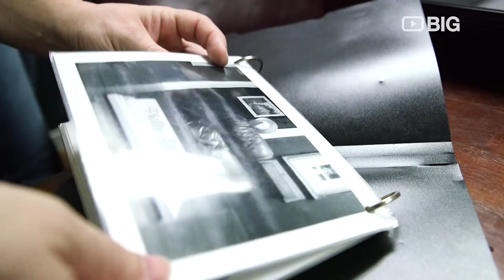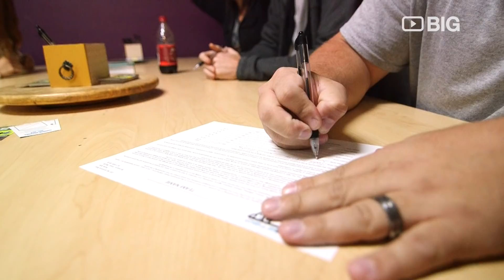Twisted Key Escape Room: Prove your Deductive and teamwork skills!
Based on the online phenomenon of Escape Rooms, Twisted Key Escape Room is a real-life room escape challenge which requires players to work together to solve hidden puzzles in an attempt to “escape” a themed room.  This exciting new concept brings the online wonder to real life and gives players the opportunity to use teamwork skills, intelligence, intuition and deductive reasoning to accomplish a unique and challenging set of task.

Twisted Key is a team building, team activity where you are in a room and must work together to solve puzzles to beat the clock. You have 60 minutes to find and figure out all the clues that will lead you to your final task, stop the clock in under 60 minutes. Are you TWISTED enough?

Twisted Key Escape Room
201 NE Wilshire Blvd d, Burleson, Fort Worth TX United States 76028

Our Escape Room games are suited perfectly for team-building activities.  They encourage communication, logic, reasoning, teamwork, and problem-solving skills.  More and more companies are taking advantage of this opportunity.